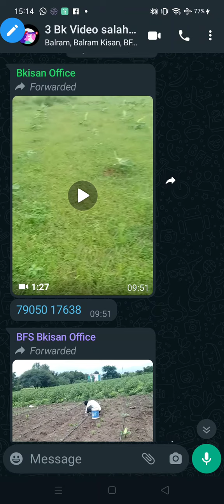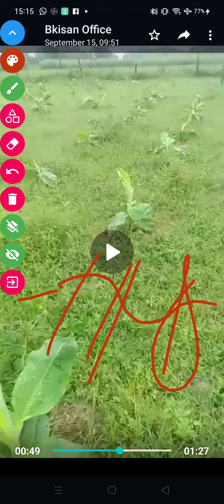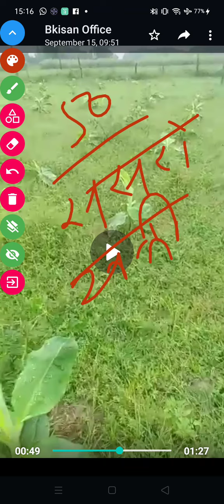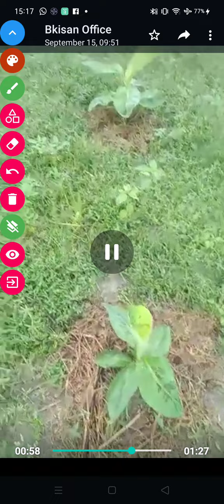3847-किसान पाठशाला BALRAM KISAN